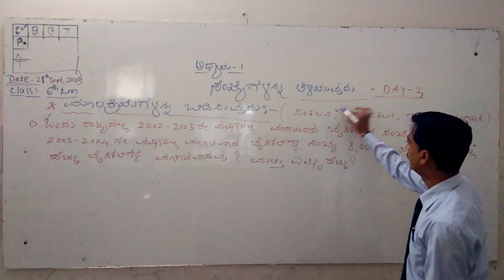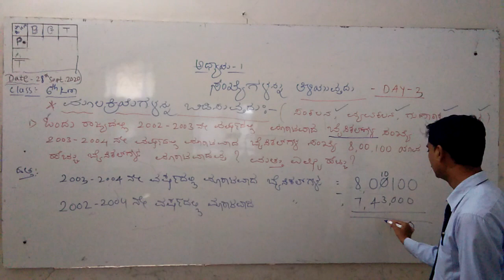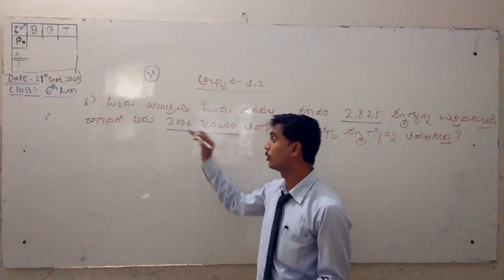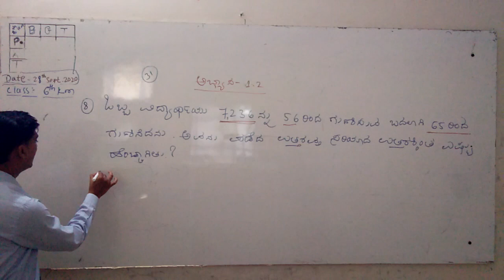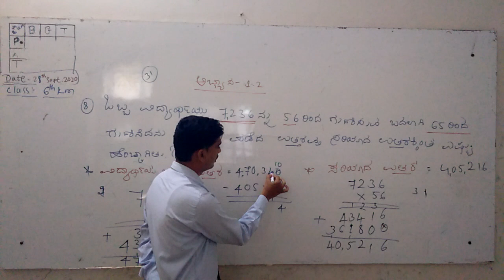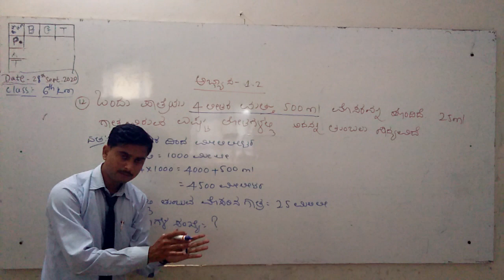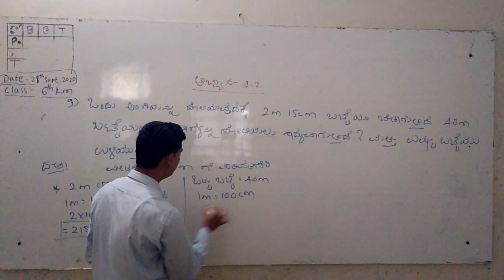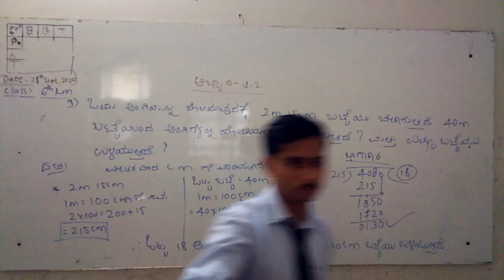State 6th KM, Unit 1, Knowing Our Number day 3, by Rakesh